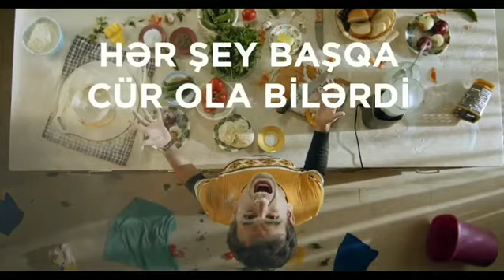ilqar musayev reklam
илгар мусайев
ilqar musayev